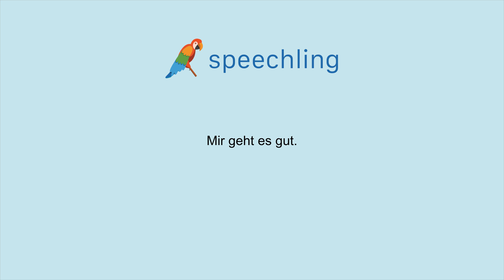How to say "I'm good." in German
Male Voice:
Mir geht es gut.

Male Voice Translation:
I'm good.

Female Voice Translation:
I'm good.